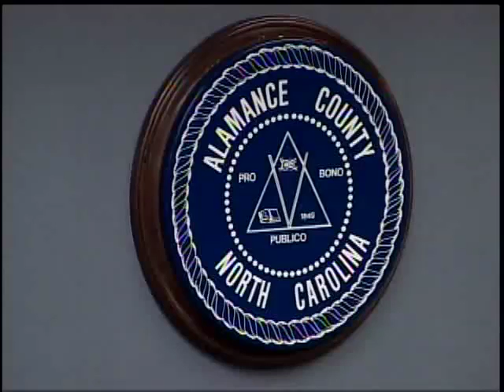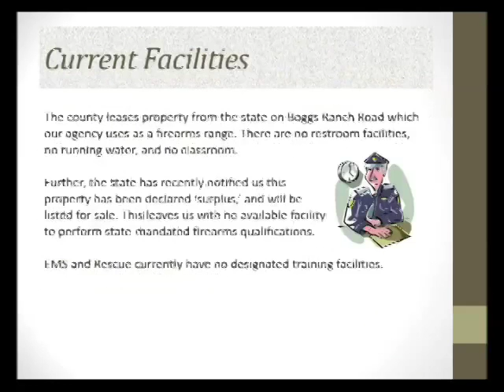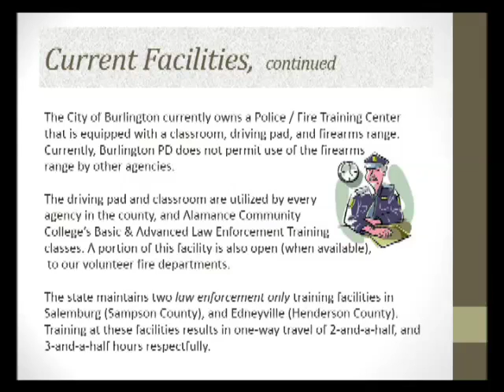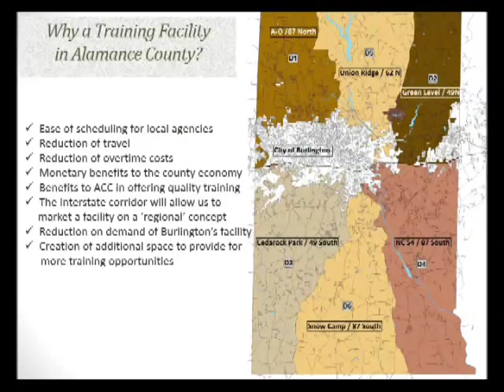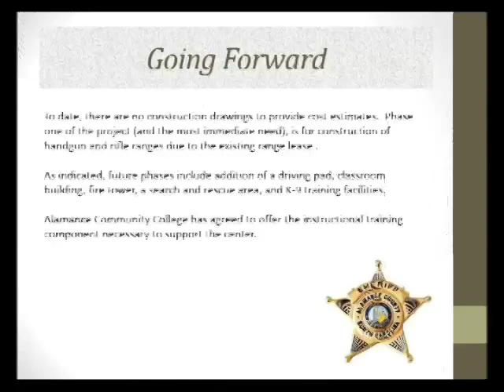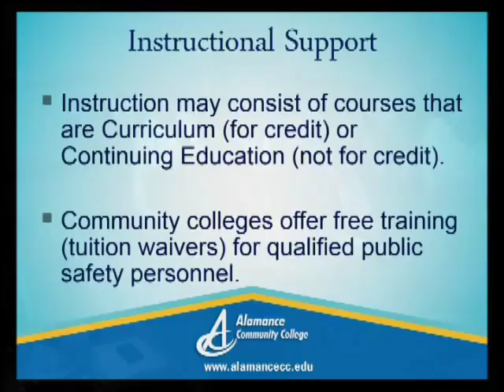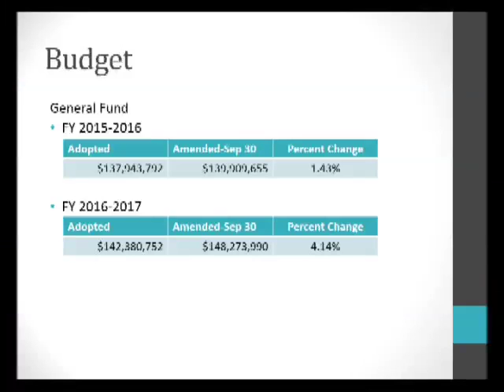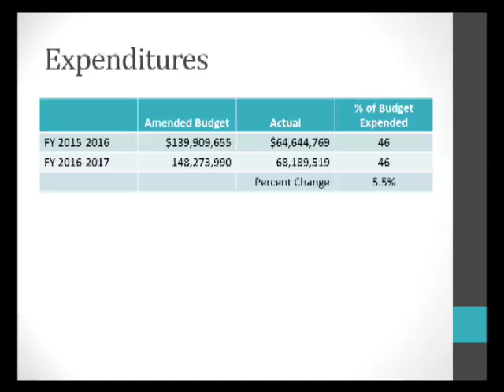February 6 2017 Commissioners Meeting